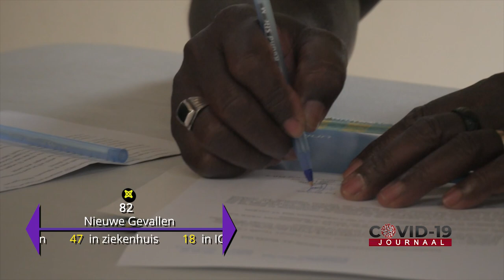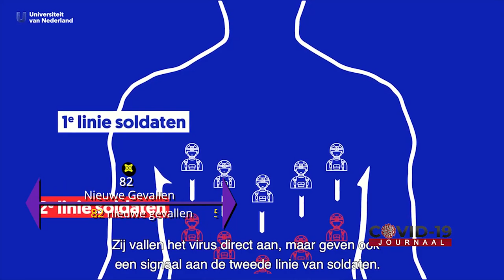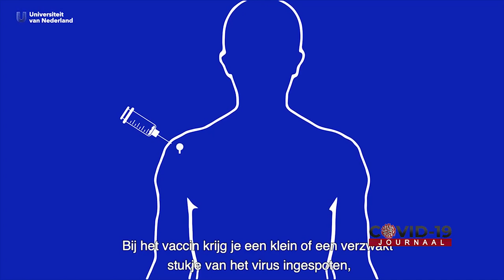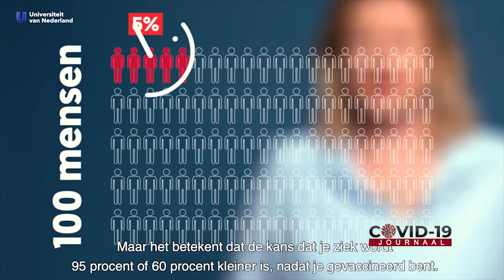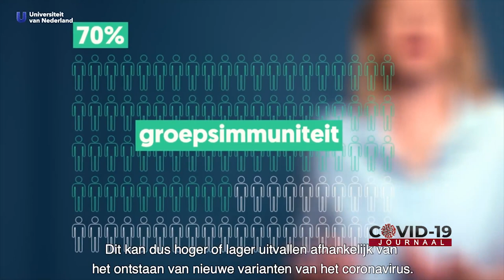COVID-19 JOURNAAL AFLEVERING 300, DD 10 NOVEMBER 2021